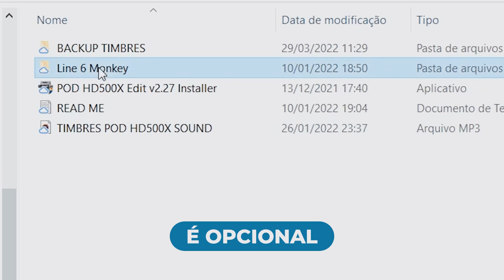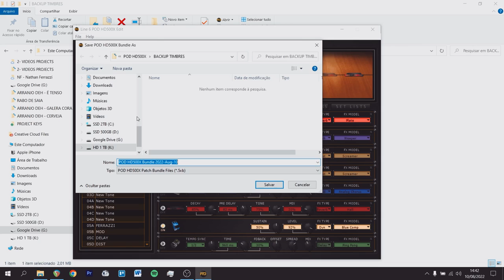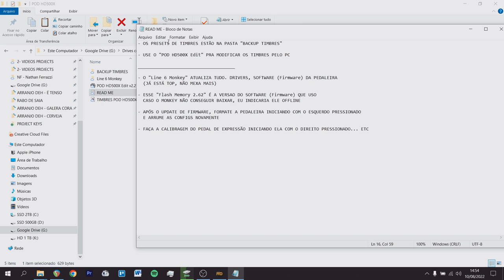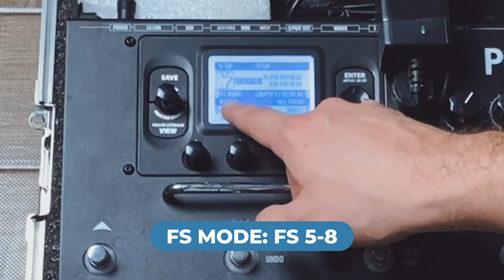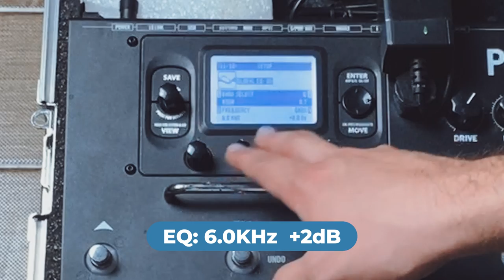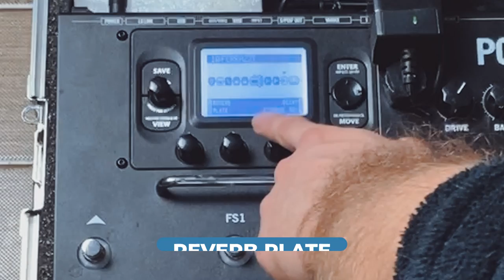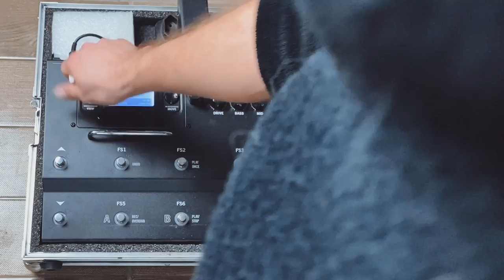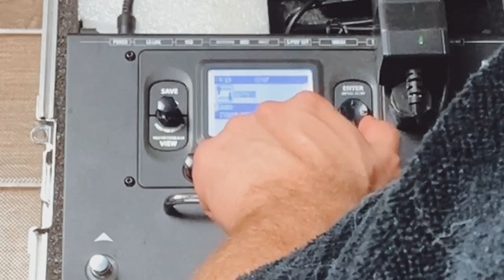🎸 MEUS TIMBRES DA POD HD500X (Leia a Descrição)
❓ Funciona na Pod HD500? Sim!

00:00 Intro
00:22 Mostrando as possibilidades
04:07 Uma vantagem desses timbres
05:02 Como eu timbro?
05:40 Qual ligação eu uso?
06:24 Como baixar e instalar?
07:37 Fazendo Backup dos seus timbres e configs
08:19 Importando timbres (ou configs)
09:31 Configurando a Pod HD500X
11:56 Como eu uso na prática
12:25 1- Preset Fundamental
16:07 Limitações do software
17:59 2- Preset de Modulation
19:46 3- Preset de Delays
20:57 4- Preset de Distortion
21:50 Presets secundários (Funky, Tremolo..)
23:15 Como usar com um ampli real?